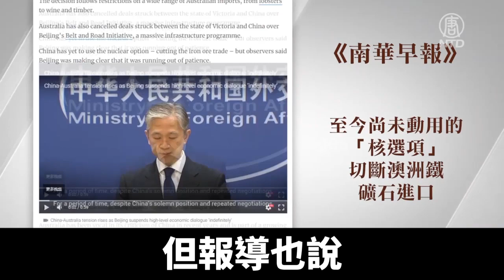中共經濟打擊澳洲招數用盡 斷鐵礦砂將自傷｜@ChinaBreakingNewsTV ｜20210510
中共週四宣佈封殺與澳大利亞政府間的戰略經濟對話，種種跡象表明，中共打擊澳洲的經濟措施可能已招數用盡了。外界分析，如果中澳摩擦繼續升級，中方進一步切斷鐵礦砂進口，可能還會傷及自身經濟